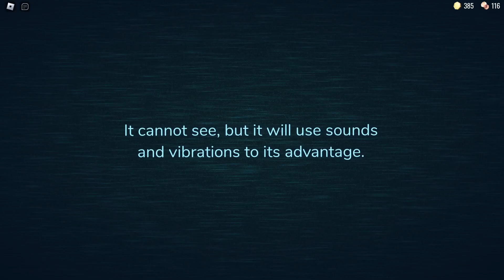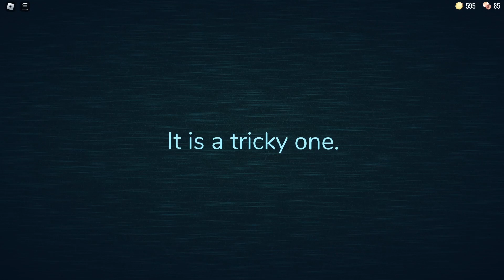Roblox - Doors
I'm Playing A Roblox Game called Room.